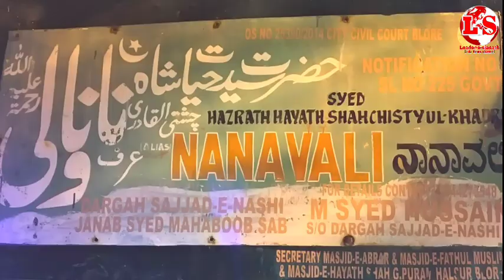URS HAZRATH SYED HAYATH SHA WALI BABA NANA VALI HALSUR BLORE ||Leader e Siasath Bangalore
URS HAZRATH SYED HAYATH SHA WALI BABA NANA VALI HALSUR BLORE